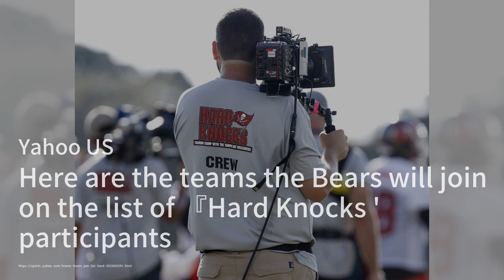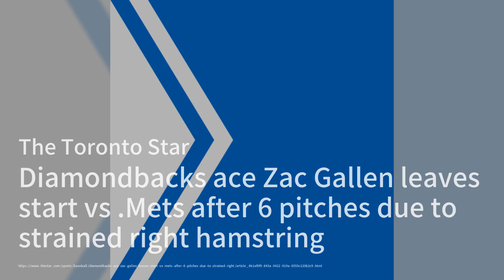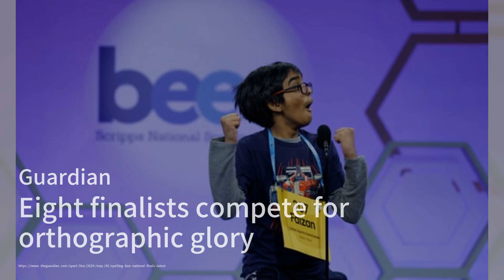Filip Chytil Returns for Game 5, Panthers Stick to Winning Formula；Chicago Bears to Feature in HBO's